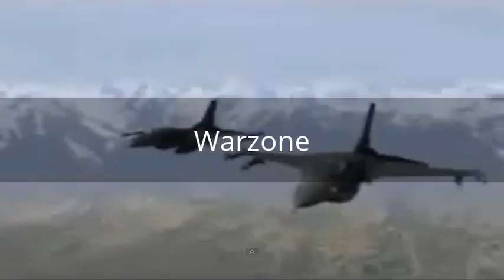Dogfight between Indian Sukhoi 30 MKI and Pakistani JF 17 Thunder